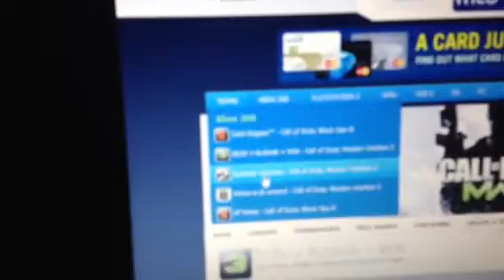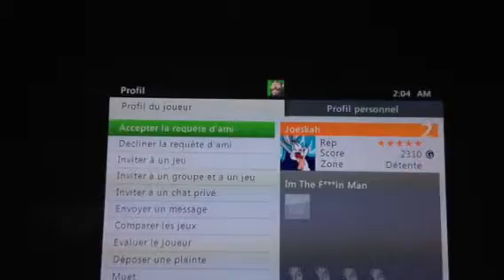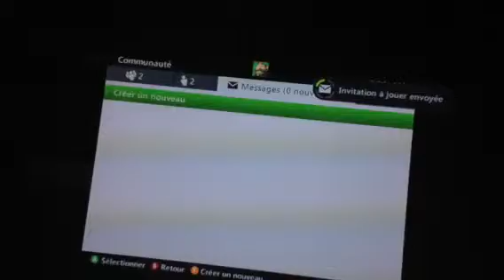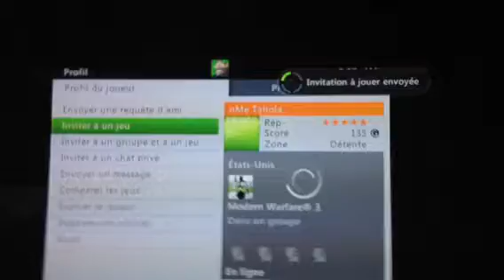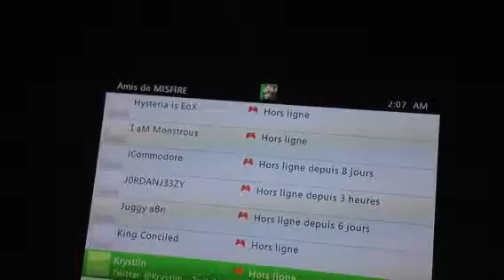Proof not show up 2nd and 3rd map